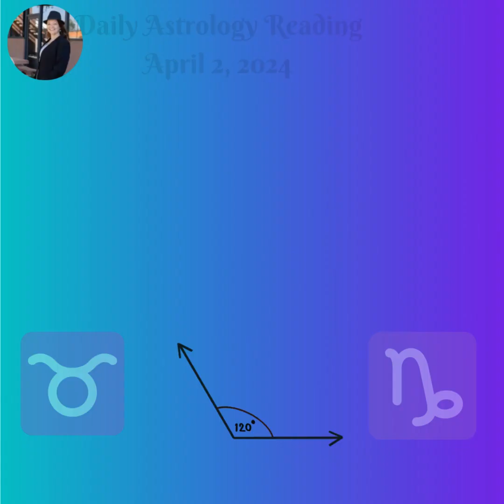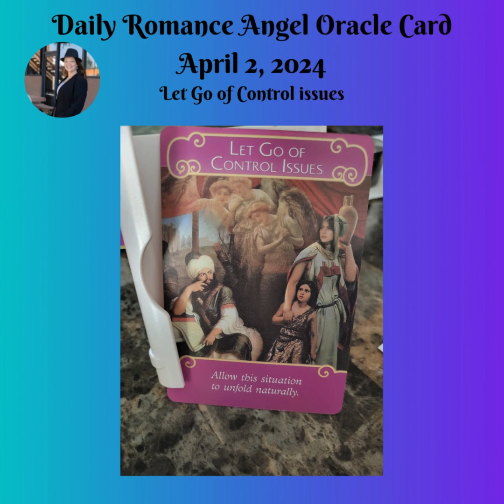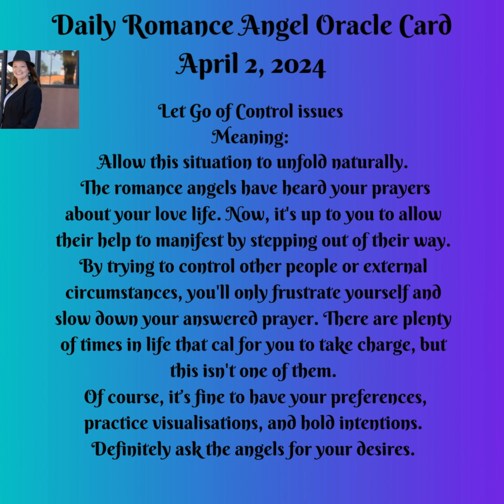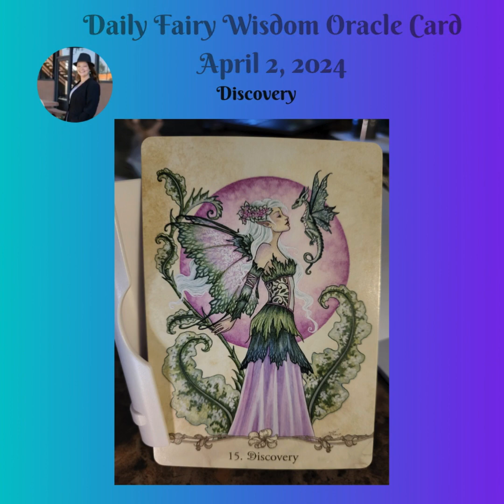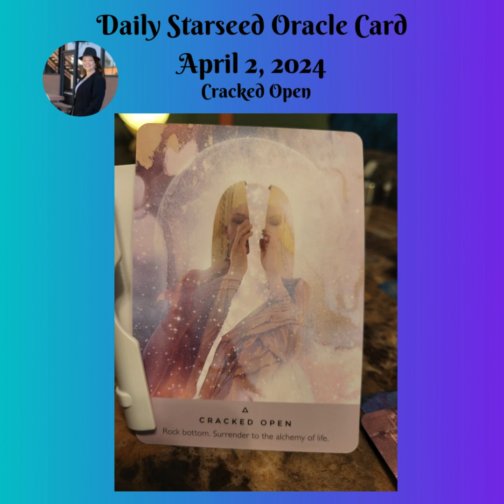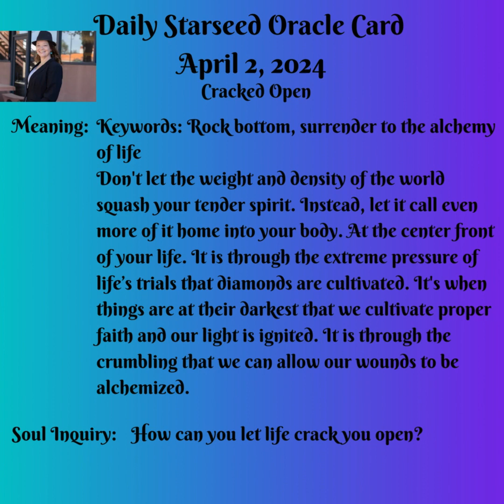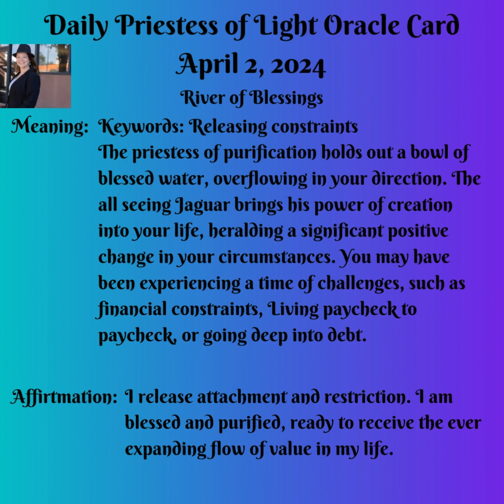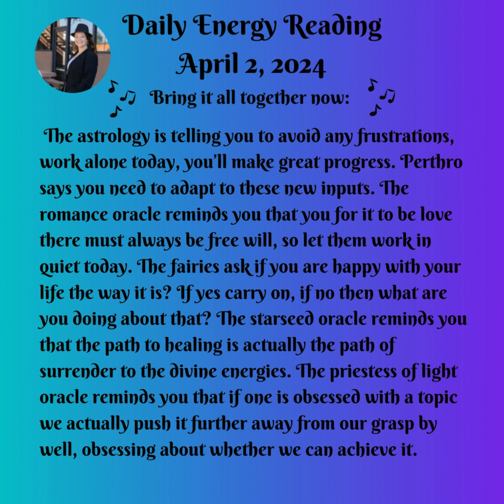Daily Energy Message April 2, 2024